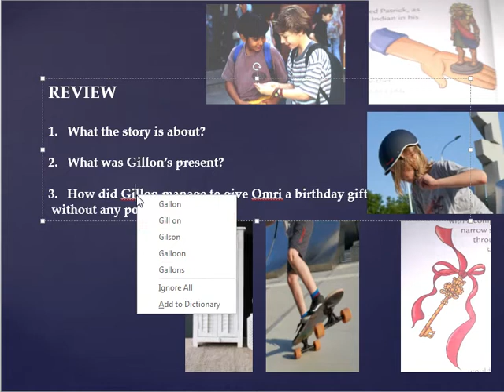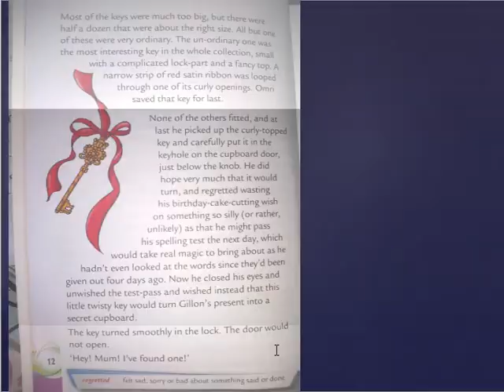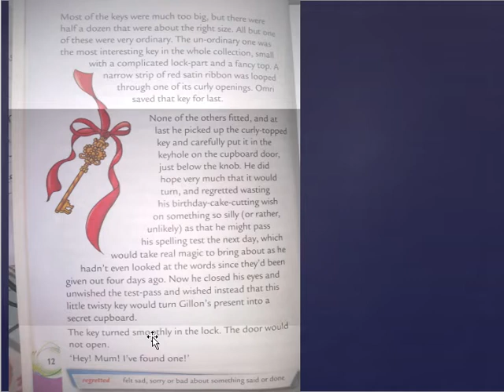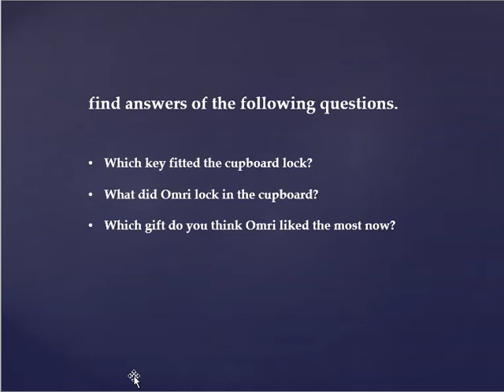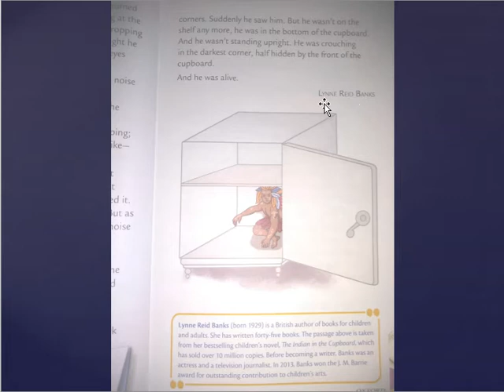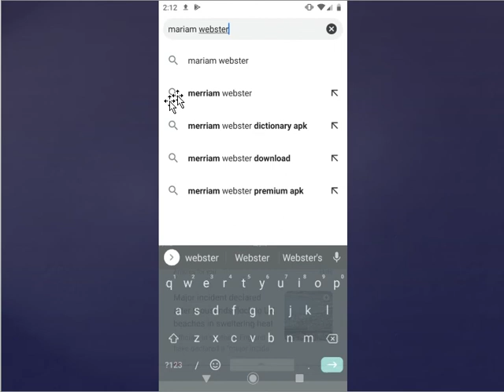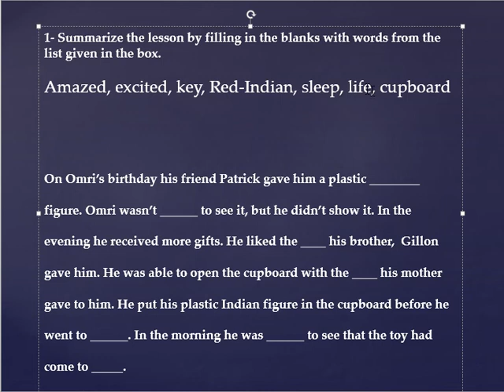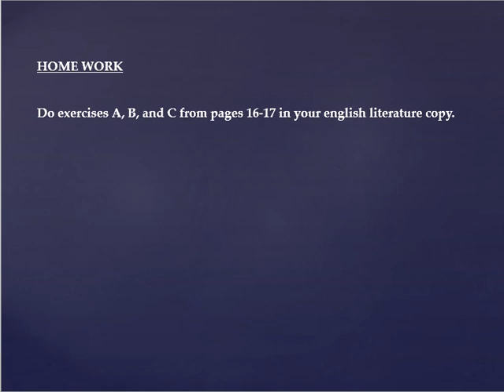Eng lit Topic : Birthday presents (part- 2)